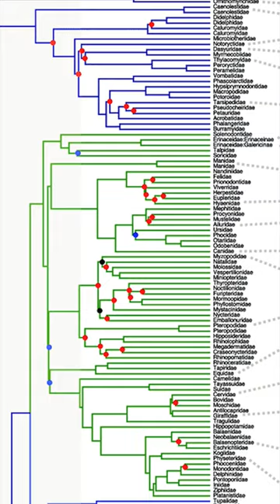Evrimin Anahtar Sorusu: İnsan Bir Maymun Türü Müdür?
İlk bakışta, insan ve maymunların benzerlikleri ve farklılıkları göze çarpıyor. Ancak bu benzerlikler, türlerin ortak bir atadan türediği düşüncesini destekleyen ipuçlarını içeriyor.

Modern genetik araştırmalar, insanların diğer primatlara olan genetik benzerliğini ortaya koyuyor. Öyle ki, insanlar ve şempanzeler genetik olarak yakın akraba olarak kabul ediliyor.

Maymunlarla insanlar arasındaki bu yakın genetik benzerlik, evrimsel bir sürecin sonucu olarak ortaya çıktı. İnsan ve maymun türleri, milyonlarca yıl önce ortak bir atadan ayrılarak farklı yollara gitti. İşte bu noktada, insanların maymun türleriyle olan evrimsel ilişkisi ön plana çıkıyor.

Evrim teorisine göre, insanlar ve maymunlar son ortak atalarını milyonlarca yıl önce paylaştılar. Bu ortak atadan sonra farklı yaşam alanlarında ve koşullarda evrimleşerek farklı türler haline geldiler. Bu evrimsel süreç, fiziksel özelliklerden davranışsal özelliklere kadar pek çok yönü etkiledi.

İnsan ve maymunların ortak özelliklerine baktığımızda, benzer organ düzenlemesi, DNA benzerlikleri ve hatta sosyal davranışlar gibi birçok benzerlikle karşılaşırız.

Ancak bu benzerliklerin yanı sıra, insanlarda gelişen düşünsel yetenekler ve kültürel karmaşıklık, insanları diğer maymun türlerinden ayıran önemli farklardır.

İnsanlar ve maymunlar arasındaki evrimsel bağlar, bilimsel araştırmalarla desteklenen kesin gerçeklerdir. İnsanların maymun türleriyle ortak bir atadan türediği fikri, evrimsel biyolojinin temel taşlarından biridir.

Bu soru, insanın kökenine dair derinlemesine düşündüren bir yolculuğa çıkmamıza yardımcı oluyor ve evrimsel süreçlerin muazzam güzelliğini anlamamıza katkı sağlıyor.